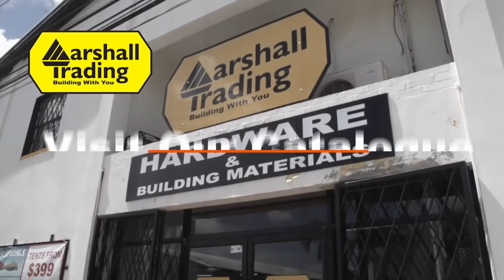Building Specials May / June 2019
Building or Renovating?
We have Building Specials available today.
Get your Building Materials and take advantage of our FREE* delivery islandwide.
*except for deliveries on Cement.